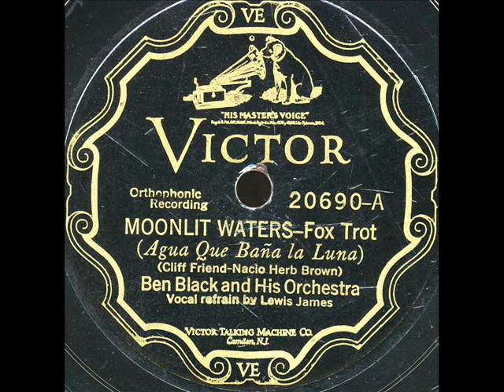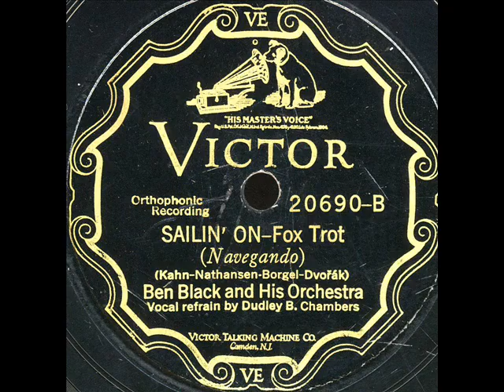Moonlit Waters-Ben Black Orchestra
"Moonlit Waters' by the Ben Black Orchestra on ViS 20690,Recorded in NY Aug.30-1927.Vocal by Lewis James.(Cliff Friend,Nacho Herb Brown)
Forgot to upload this Full Moon video last night